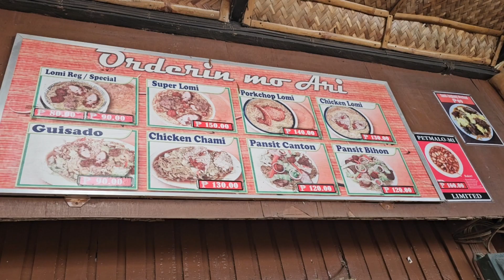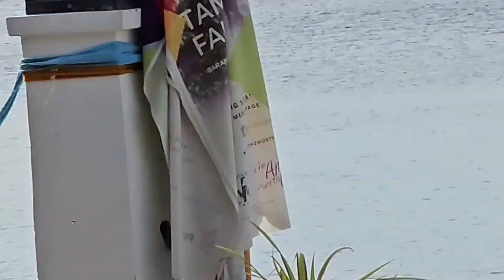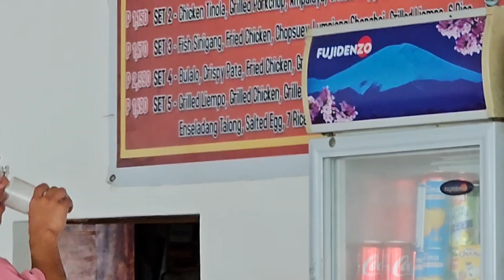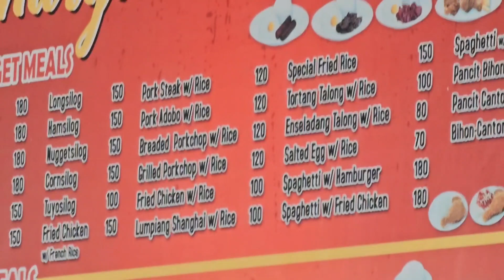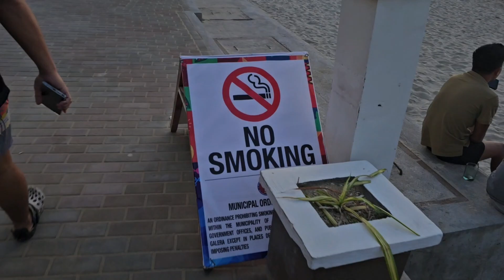Byaheng Puerto || Bakasyon 2023-24 V7